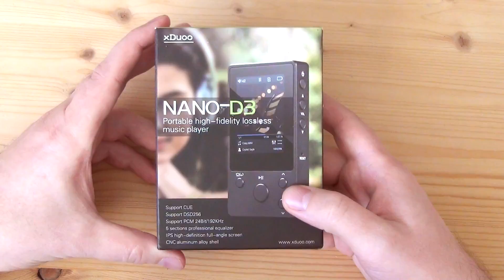xDuoo Nano D3 - стёб над обзорщиками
✔ С 1 апреля друзья!

► В плеере используется кодек RockChip RKNanoD, а так же усилитель TI LMH6643.
Плеер поддерживает воспроизведение музыки из файлов в форматах DSD, APE, FLAC, WAV, WMA, DSF, DFF с частотой дискретизации разрешения до 24бита /192КГц. Поддержка форматов MP3, OGG, AAC.
Поддержка CUE листов.
Один слот для карт microSD емкостью до 256ГБ.
Емкость аккумулятора 900мАч (более 20 часов работы).
Зарядка по microUSB.
Отдельный выход под наушники (3,5" mini-jack) и линейный выход.
✔ xDuoo Nano D3 - лучший из плееров. Откровенный стёб над втюхивателями.